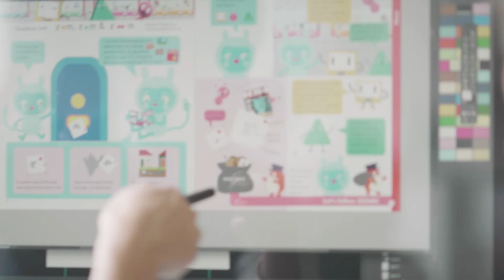Introducing ... the Which Way? game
Support the Which Way? project: okidoe.fnd.to/ojo

Which Way? is an adventure game developed in collaboration with OjO, a specialist STEM toy designer. The Which Way? Game teaches kids the four most important coding skills (define, plan, code and test).

Children will love learning coding skills with family, friends and classmates!The game promotes cognitive thinking, problem solving and STEM learning and is fun to play. The aim of the game is to be the first player to help Messy Monster visit all his friends on the OKIDO map.